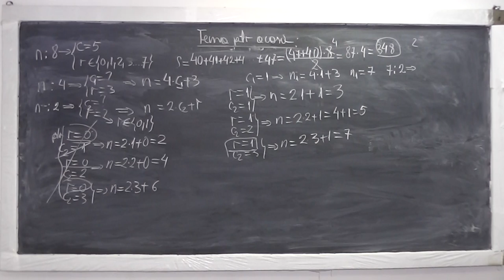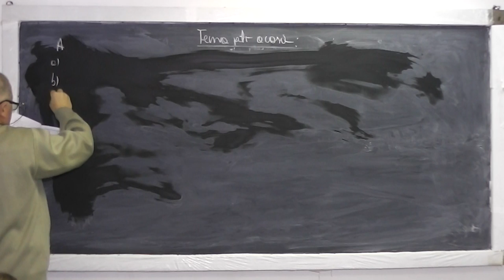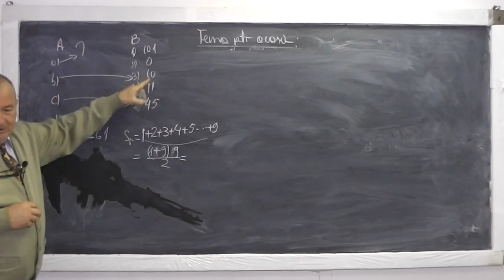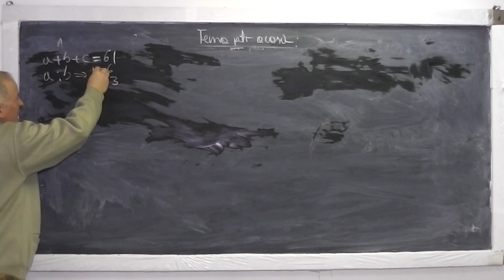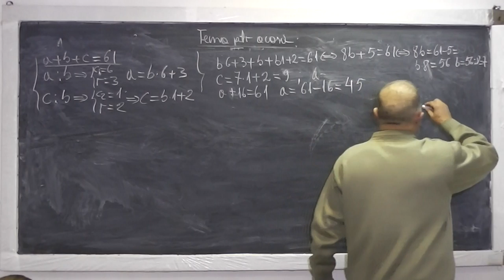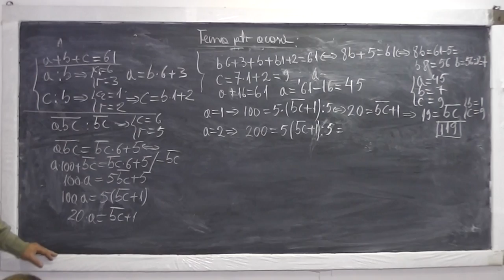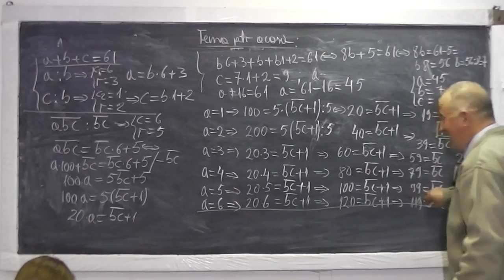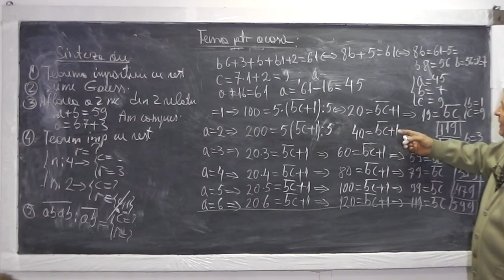2/2 Lectia 754 Teorema impartirii rest Sume Gauss Aflarea a 2 necunoscute din 2 relatii Tema Clasa 5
Aceste lectii sunt sustinute de voi si daca va sunt utile, as aprecia un Like, Share, Comment - In aceasta lectie de matematica pe care o puteti vedea in direct si pe ne ocupam de tema pentru acasa la clasa a V-a. Din cuprins: Teorema impartirii cu rest, Sume Gauss, Aflarea a doua necunoscute din doua relatii date (Exemplu: a+b=59 si a = b7+3), Teorema impartirii cu rest cu restul cunoscut si catul necunoscut (Exemplu: n:4 catul este ? si restul = 3).